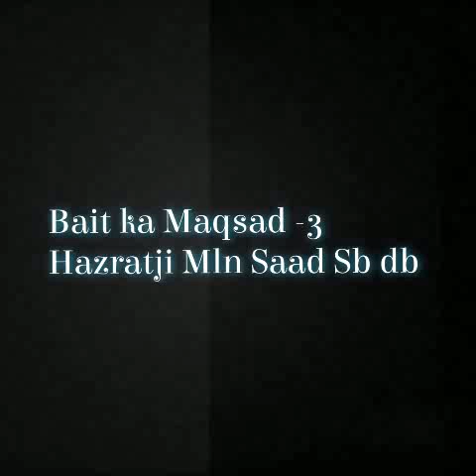Bait ka Maqsad -3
Hazratji Mln Saad Sb db